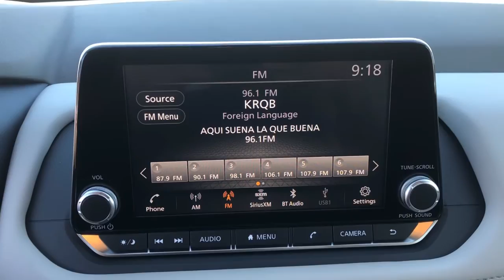2021 Nissan Rogue Moreno Valley, Riverside, Hemet, Perris, Temecula, CA N26036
Scarlet Ember Tintcoat New 2021 Nissan Rogue available in Moreno Valley, California at Raceway Nissan. Servicing the Riverside, Hemet, Perris, Temecula, CA area.

Raceway Nissan
6030 Sycamore Canyon Blvd

Scarlet Ember Tintcoat 2021 Nissan Rogue SL FWD CVT with Xtronic 2.5L I4 DOHC 16VbrbrRecent Arrival! 26/33 City/Highway MPGbrbrbrWe have many different makes and models available including a wide selection of cars, trucks, vans, and SUVs. Raceway Nissan in Riverside County has access to thousands of new and used vehicles which means we can find the right vehicle for you and your family. We are proud to serve the city of Riverside, all of the Metro Riverside County area, and the Inland Empire from our location in Moreno Valley. We are conveniently located in Riverside near the cities of San Bernardino, Redlands, Ontario, Corona, Perris, Beaumont, Temecula, Hemet and many others. We offer military discounts and work with many Credit Unions. Price includes: $500 - Nissan Customer Cash - National. Exp. 11/30/2020